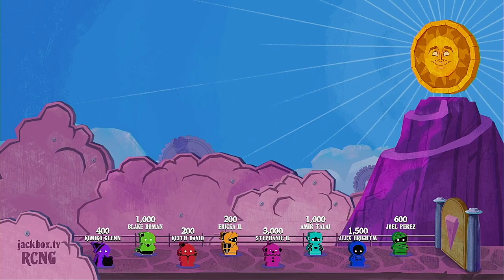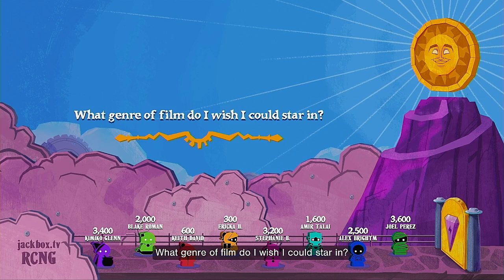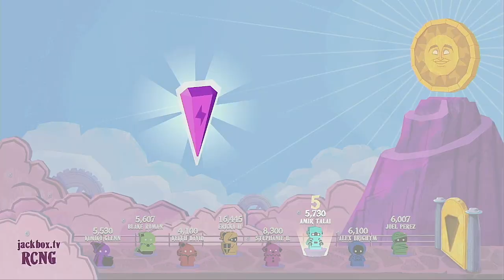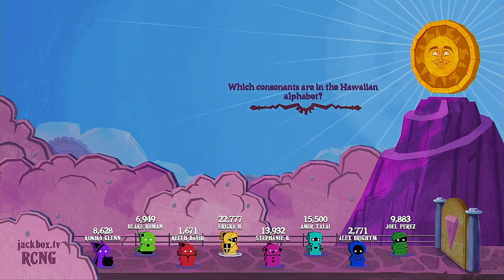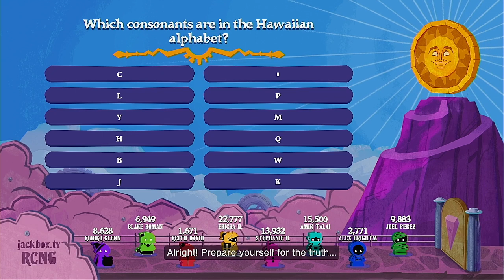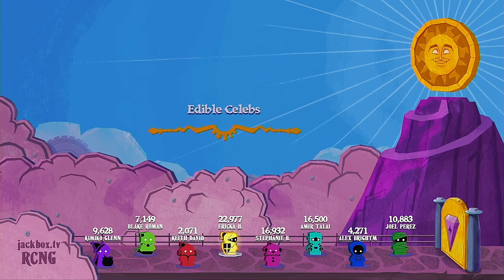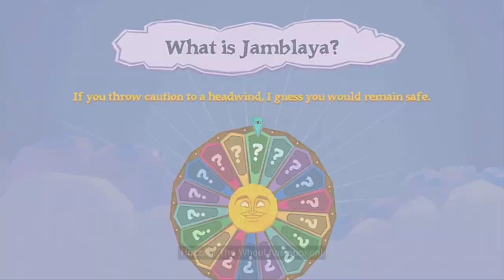The Wheel OEP 2023 Season Episode 2 The New Hazbin Hotel Voice Actors